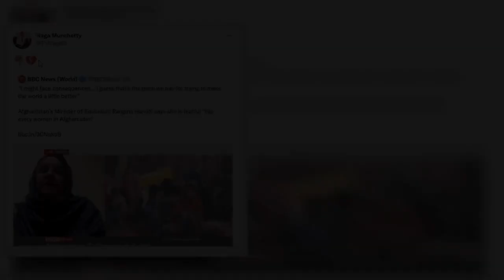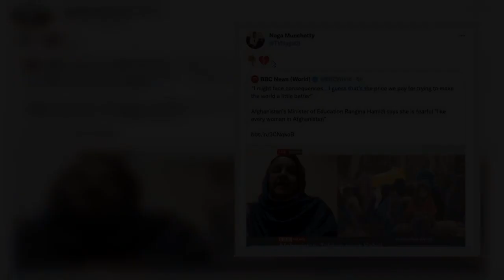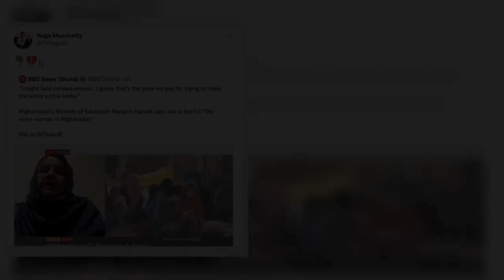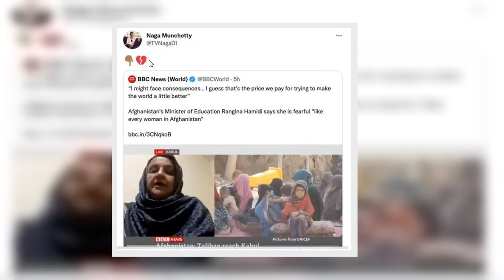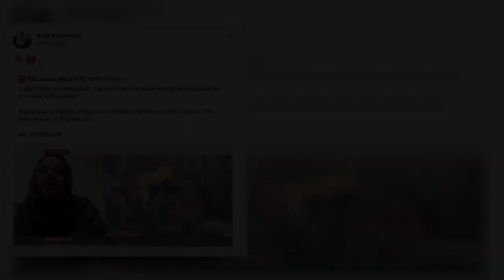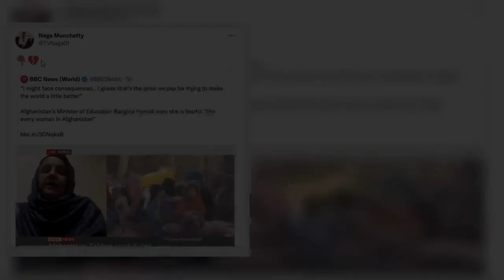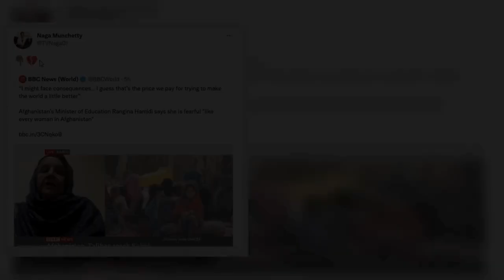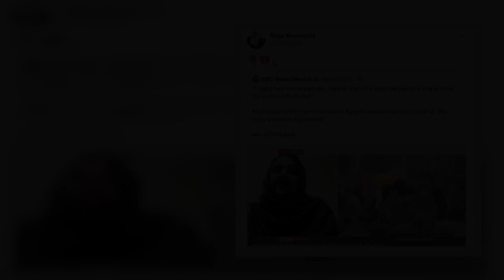'Trying to enjoy life' Naga Munchetty inundated with comments @fter sharing cryptic post